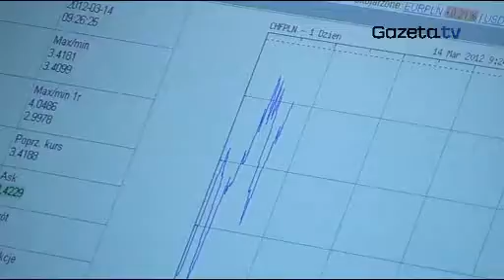EKG Polski dług ma coraz lepsze notowania